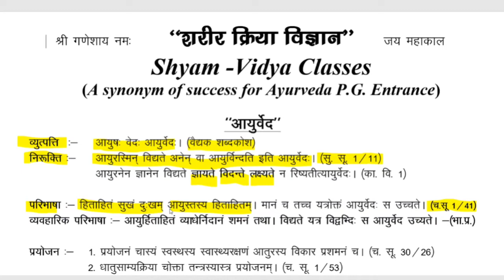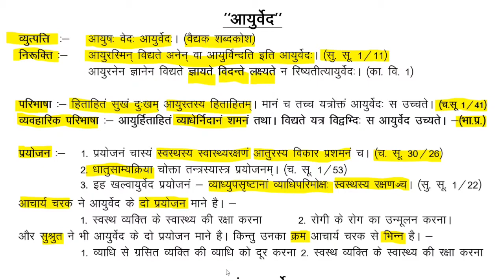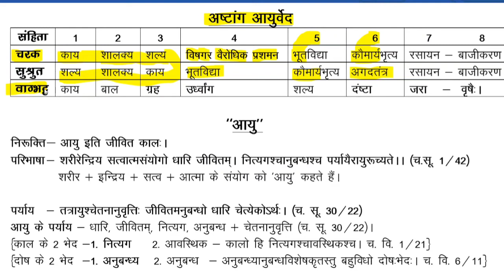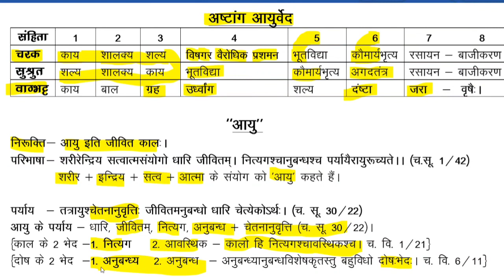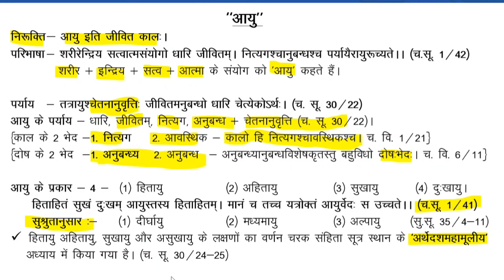Aiapget 2025 preparation | शरीर क्रिया विज्ञान | क्रिया शारीर | BAMS 1st prof subjects